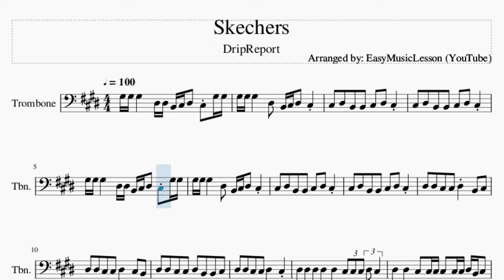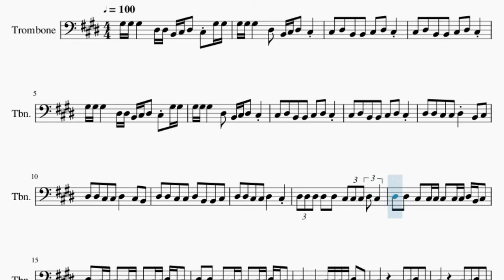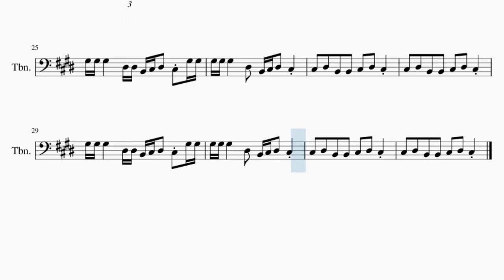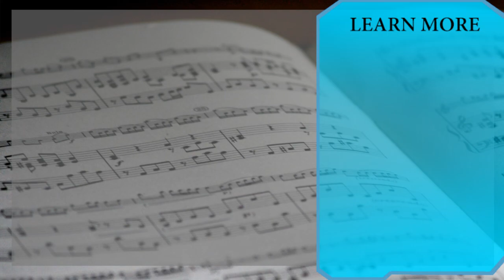Trombone Sheet Music: How to play Skechers by DripReport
Comment and let us know how the videos have helped you. It keeps us going! :)Here is a sheet music/tab video on the song Skechers by DripReport on the trombone. A trombone sheet music arrangement which is transposed to notes that are easily played by trombone, for the song Skechers by DripReport.

EasyMusicLesson teaches you to play the your favorite instrument, through well-arranged sheet music so that you too can learn how to play Skechers by DripReport on the trombone as fast as you can. A trombone sheet music with backing tracks to help your play the song better.

Chords of Trombone arrangement:
G# Min   C# Min   G# Min   C# Min   G# Min   C# Min   G# Min
C# Min   G# Min   C# Min   G# Min   C# Min   G# Min   C# Min

Melody notes of Trombone:
G#3 G#3 G#3   D#3 D#3 B2 C#3 D#3 C#3 G#3 G#3
G#3 G#3 G#3   D#3 B2 C#3 D#3 C#3
C#3 D#3 B2 B2 C#3 D#3 C#3
D#3 D#3 C#3 C#3 D#3 B2 C#3
D#3 D#3 C#3 C#3 D#3   C#3 B2
D#3 D#3 C#3 C#3 D#3 B2 B2 C#3
D#3 D#3 C#3 C#3 D#3   C#3
D#3 D#3 D#3 D#3 D#3 C#3 C#3 C#3 D#3 C#3
D#3 D#3 C#3 C#3 C#3 C#3 C#3 C#3 D#3 B2 C#3
D#3 C#3 C#3 C#3 C#3 C#3 C#3 C#3 C#3 D#3 B2 C#3
C#3   B2 C#3 C#3 C#3 C#3 D#3 B2
C#3     B2 C#3 D#3 B2
C#3     C#3 C#3 D#3 B2
C#3   C#3 C#3 D#3 E3 D#3 F#3 E3
E3 D#3 C#3 C#3 D#3 D#3 D#3 B2 C#3
C#3     D#3 D#3 B2 C#3
D#3 C#3 C#3 C#3 D#3 D#3 B2 C#3